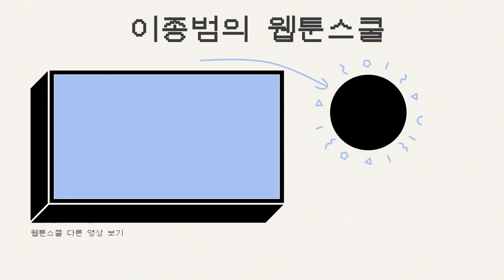달려라 하니, 애니메이션 '나쁜계집애' 티저 공개